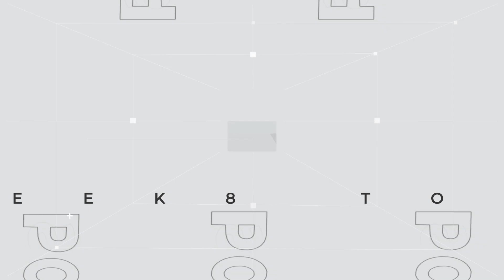[EN] Week 8 | TOP 5 | PCS 2022 Summer Split